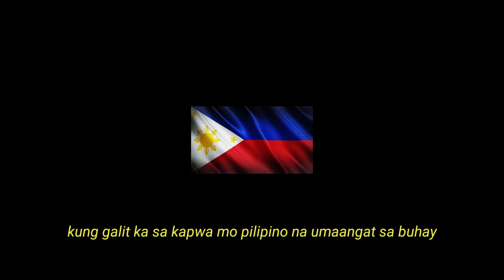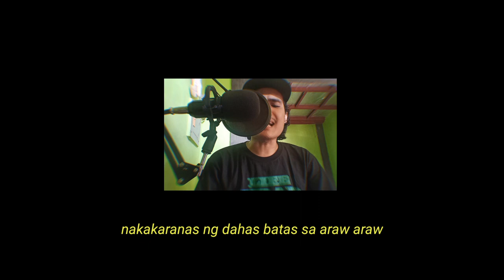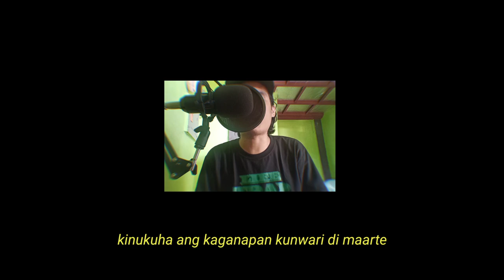Khel - 2020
Hindi ako anti Duterte o may kung ano mang sht laban sa gobyerno, gusto ko lang maisulat at mailapat sa isang kanta yung mga bagay na naobserbahan kong nangyari ngayong taon.

Mata sa langit, paa sa lupa.

Surigao Street Apparel
video clips from youtube
beat produced by @Glebandit